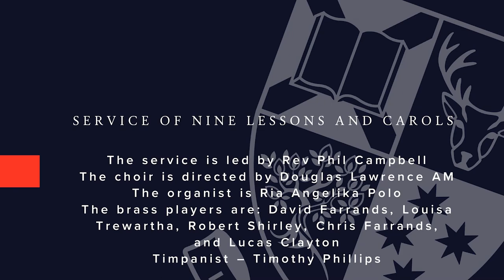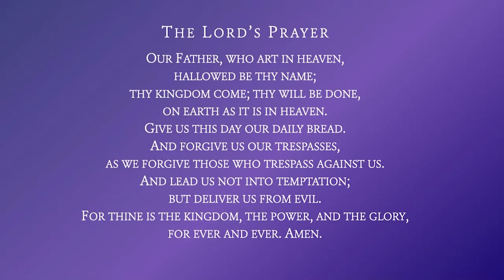(FHD Edit) - Service of Nine Lessons and Carols - Scots' Church Melbourne 19/12/21 11 AM Service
"The light shines in the darkness, and the darkness has not overcome it."
Scots' Church annual Nine Lessons and Carols service returns this week for our 11 AM Service.